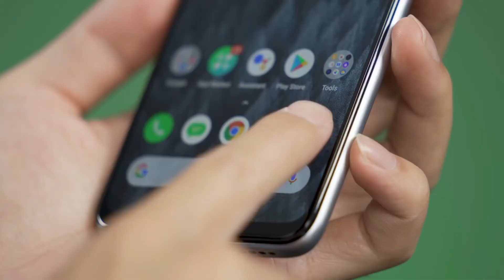realme X3 Super Zoom - Official Unboxing